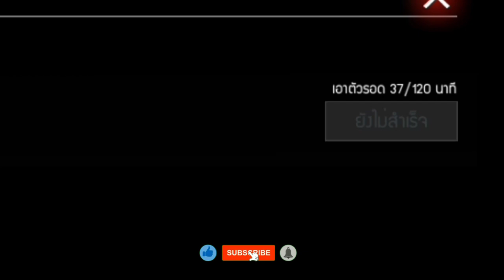แจกโค้ดฟีฟายล่าสุด2021⚡💯ไส่ได้ทุกคน[FFCTH]